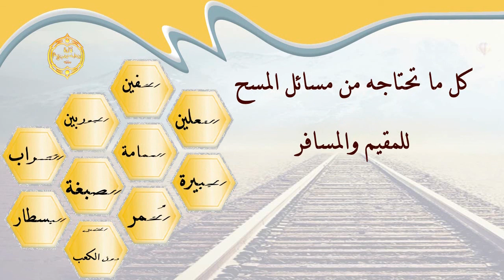الشيخ زيد البحري توضأ الساعة الثالثةوضوء تجديد ليس عن حدث فمتى يبدأ له المسح ومتى ينتهي ؟